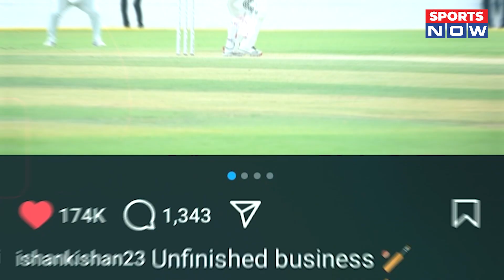Ishan Kishan ने BCCI से फिर लिया पंगा! Social Media पर निकाली भड़ास, Viral हुआ Post | Jay Shah